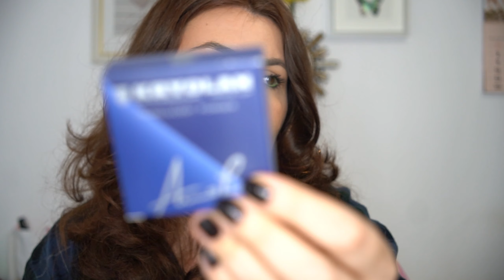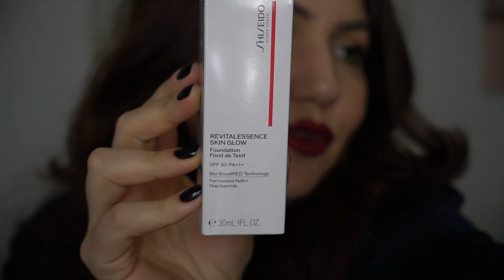Ce produse mi-am cumparat in ultima perioada | Haul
PRODUSE MENTIONATE

GM10 - Folosind acest cod vei beneficia de un extra discount de 10% pe site-ul marablu.ro
GM05 - folosint acest cod vei beneficia de un extra discout de 5% pe dubaicollection.ro
SOLE5021 - Folosind acest cod vei beneficia de un extra discount de 5% la toate produsele de pe indiferent daca acestea fac parte dintr-o campanie de reducere/oferta (cod afiliat).
GEO20 la comenzi pe site-ul Melonicare.ro

si nu sunt afiliată acestor companii.